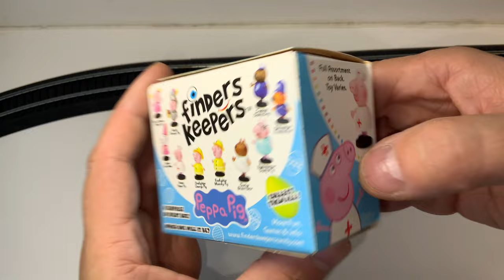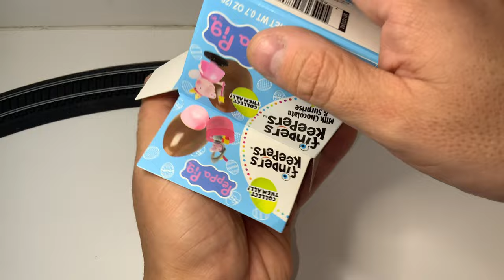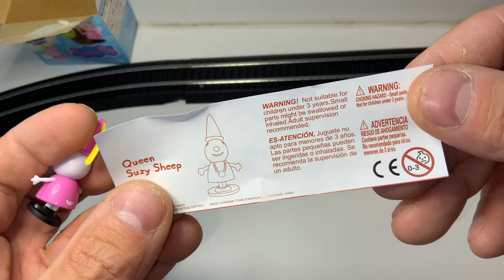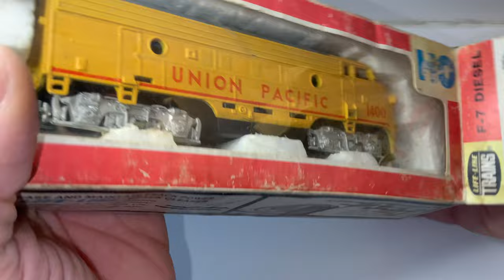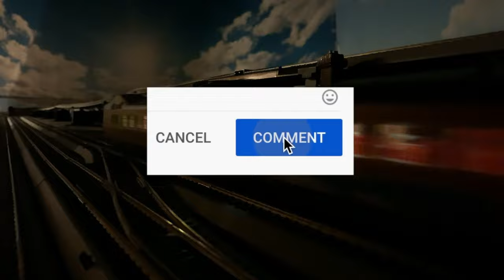Train Grabbag #1: Lifelike UP F7A, Bachmann Chessie F9A, Tyco Bicentennial F9A, Mehano FEC BL2s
The first in what might become a series? I often deflate by checking out some locomotives that I've purchased to see if they run or if they have any possibility of running. I decide to something with them later.

Here's a list of what you'll see in this video:

00:00 - Start
01:20 - Series Mascot Reveal (Finders Keepers Milk Chocolate Egg Reveal)
03:38 - Lifelike Union Pacific F7A with a pancake motor
10:15 - Bachmann Chessie System F9A with a pancake motor
15:09 - Mehano / AHM Florida East Coast BL2s
21:36 - Tyco Bicentennial F9A with Powertorque motor